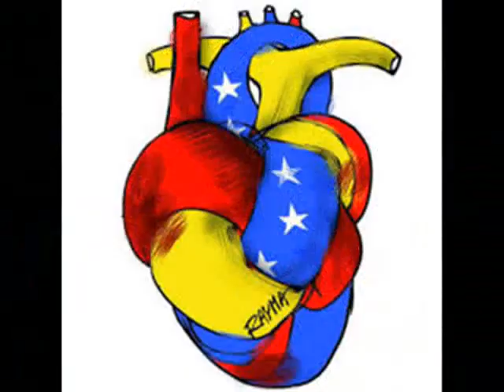Ezequiel Gutierrez - Venezuela no llores mas